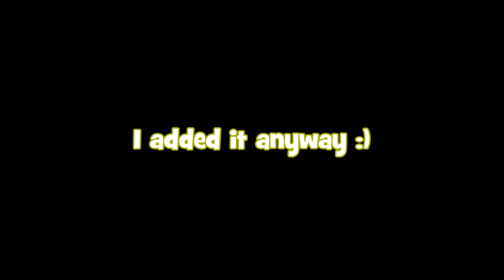Vrchat furry gushing for "vtuber fruits"